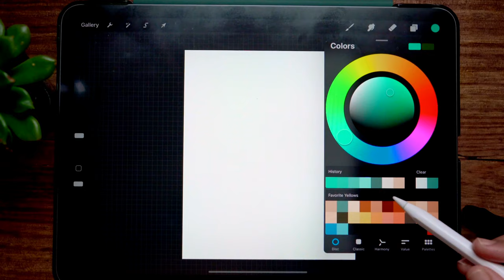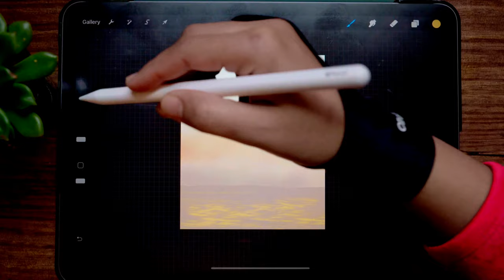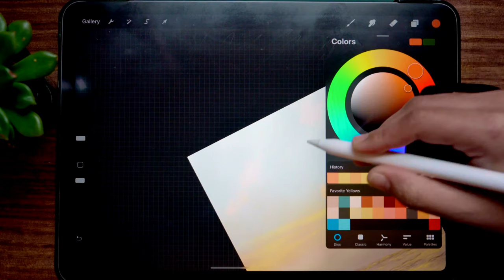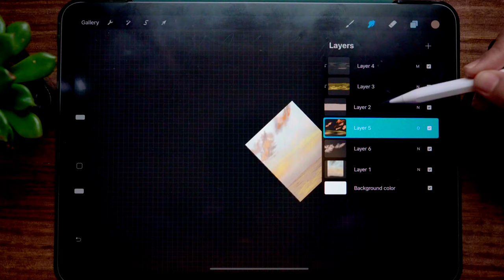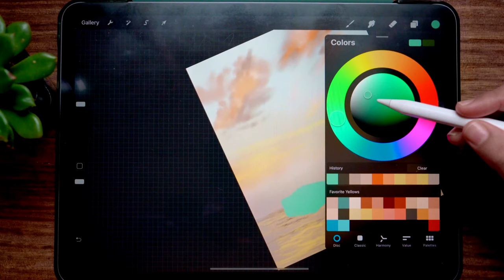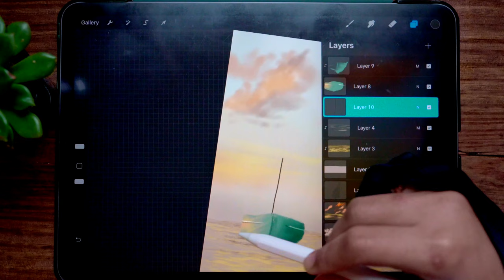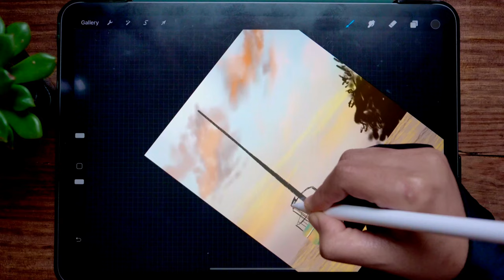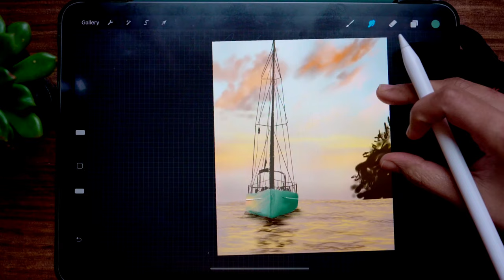How to Draw Boat in Ocean in Procreate Tutorial | Paint with Basic Brushes| The ProArt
In this video, I am painting Boat in Ocean in Procreate Beginners iPad tutorial and how to draw Rose Bushes Oval shape in iPad. I show you in iPad how to paint very easy way. This tutorial is for beginners and anybody can paint. And Painting with Basic brushes.

Bushes:
            Spraypaints - Fine Nozzle
            Inking - Dry Ink